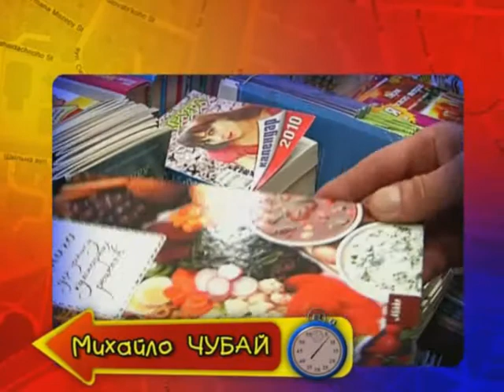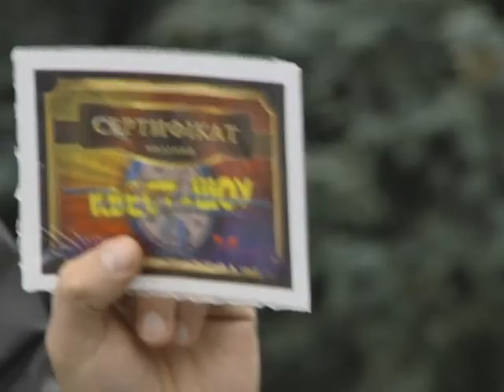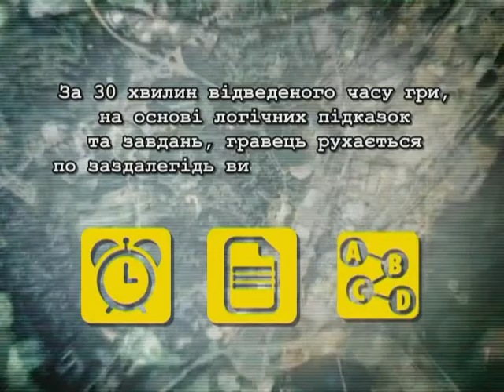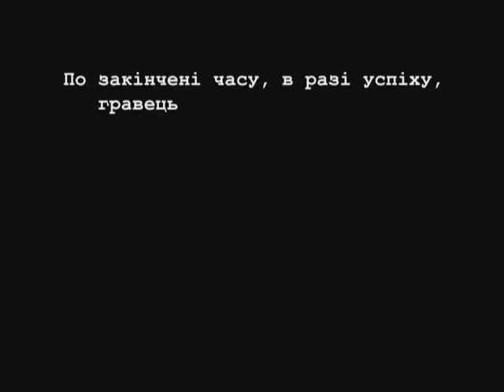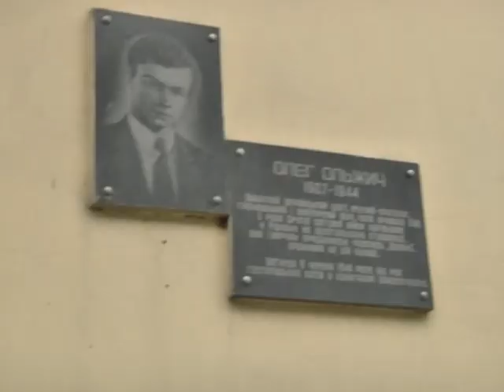QUEST SHOW 2013 10 18 TO SITE